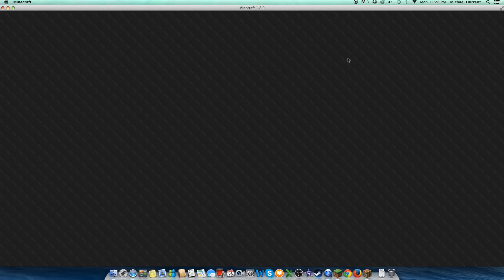Micro Battle #46 Feat Background Music!